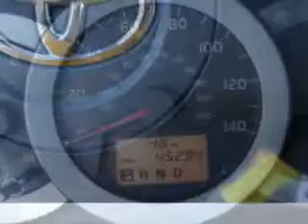Toyota RAV, Toyota of Newnan- Newnan, GA 30265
Toyota RAV, Toyota of Newnan- at Toyota of Newnan, we know you are not just looking out for you. you need a vehicle for your entire family. you will love this Black 2009 Toyota RAV4, equipped with a 4 Cyl. engine  and an automatic transmission with  45,294 miles. enjoy an exceptional 28 miles to the gallon on this family SUV with features like MP3 Player, Cruise Control, Power Steering, Power Brakes, Power Door Locks, Power Windows, Tachometer, and much more. Enjoy the drive, feel safe, and have peace of mind in this 2009 Toyota RAV4. see us at Toyota of Newnan today!
miles-  45,294
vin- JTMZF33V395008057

2 Herring Road
Newnan, Georgia 30265